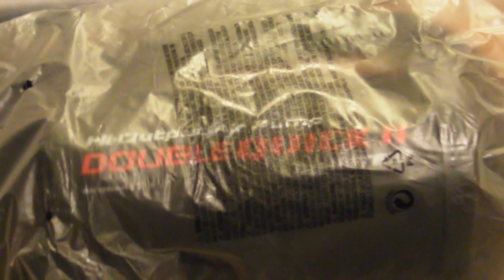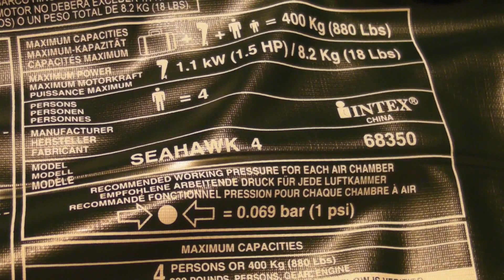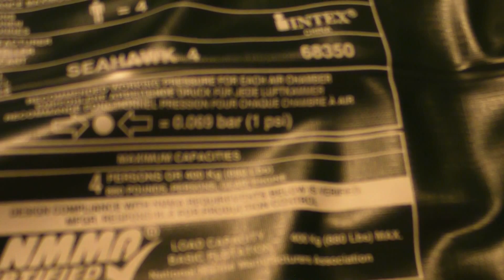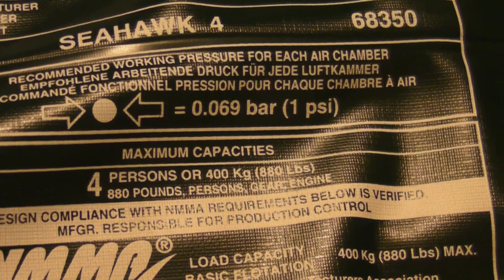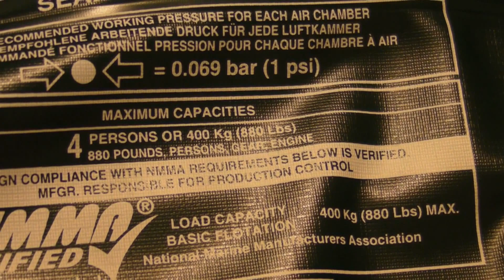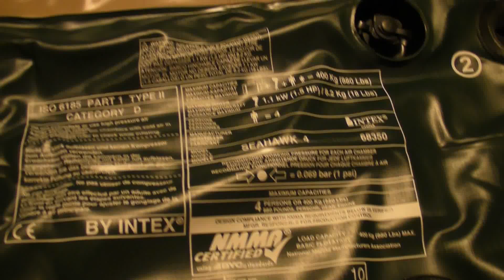Seahawk 4 Set Inflatable Boat - Unpacking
This is a 4 person inflatable boat comes with quick pump, oars & gear pouch! This boat also can accept a trolling motor with optional attachment.